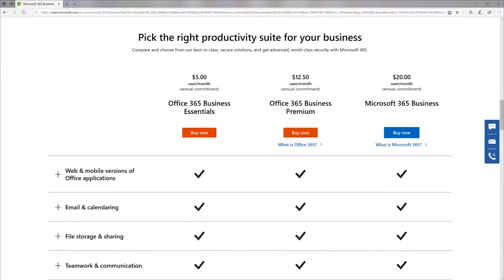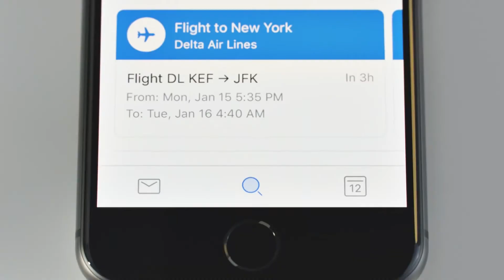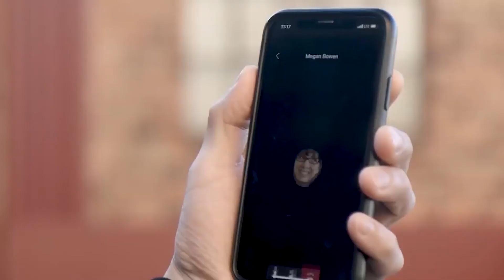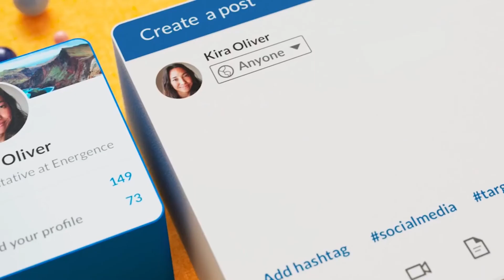Microsoft 365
Microsoft 365 nam je donosi poznate aplikacije: Outlook, Word, Excel, Power Point, One Note i Publisher. Ne koriste ga samo firme, nego i individualni korisnici.  Dodato je nekoliko novih servisa zajedno sa funkcijama Office aplikacija koji su pogodniji za upotrebu u kući i porodici. Rebrand odnosno Microsoft 365 je danas zvaničan i postojeći, a korisnici Office 365 jednostavno se prebacuju na novi preimenovani servis, ali neke nove funkcije tek treba da stignu kasnije ove godine ili su za sada tek delimično dostupne.
Individualni korisnik može ceo paket koristiti na više uređaja, dok porodični paket podrazumeva korišćenje od strane 6 korisnika. Ono što je zanimljivo svaki od korisnika alate može koristiti na više uređaja, kao što su tablet, android, računar ili IOs. Ne možemo da propustimo da napomenemo da ova nova verzija paketa daje i niz poslovnih usluga kao što su Microsoft Teams I SharePoint, koji predstavljaju zanimljive alate za zajednički rad više zaposlenih u preduzeću ili u porodici.
Zajedno sa novim aplikacijama i funkcijama dobijate Cloud storage koji dolazi sa 1TB skladišta OneDrive za lični plan ili 6TB za porodice gde je svaki korisnik ograničen na 1TB.
Dve nove aplikacije su: Microsoft Porodična bezbednost i Microsoft Teams za korisnike. Porodična bezbednost omogućava deljenje lokacije sa članovima porodice i pruža nadzor vremena na ekranu i roditeljski nadzor kroz Windows 10, Xbox i Android. Verzija će u narednom period postati dostupna i na iOS-u
Ako član porodice deli svoju lokaciju, može se pratiti uživo i mogu se aktivirati i obaveštenja kada član porodice stigne na unapred određenu lokaciju. Za mlade vozače postoji izveštaj o vožnji koji će roditeljima dati povratne informacije o tome kako njihovom detetu ide na putu. Microsoft Teams donosi alat za komunikaciju među članovima porodice ili prijateljima. Ima funkcije grupnog ćaskanja, a možete da koristite i grupne video pozive. Takođe možete da delite datoteke i fotografije, zakazujete događaje i još mnogo toga. Danas je ova verzija Microsoft teams-a dostupna samo na Android-u i iOS-u, ali šira podrška će  biti omogućena u narednim mesecima. Microsoft je sa ovom ispravkom ciljao širok spektar postojećih servisa, a očekuje se da do jeseni dopuni mnoge dodatne funkcije koje će biti moguće na različitim platformama.
Kroz Microsof 365 dobijate i redovno ažuriranje Office aplikacija.
Kroz Word unapređuju se alati koji se odnose na gramatiku i pravopis, dok Excel dodaje čitav niz ličnih finansijskih funkcija koje vam omogućavaju povezivanje računa banke i kreditnih kartica kako bi praćenje podataka za vaše finansije bilo znatno lakše. PoverPoint pruža  trenera za prezentacije. Outlook preuzima mogućnost povezivanja vašeg radnog i ličnog kalendara, što se možda ne čini toliko značajno, ali, opet, centralna tema ažuriranja je vraćanje Microsoftovih alata kući.